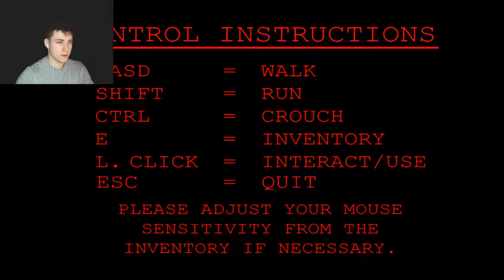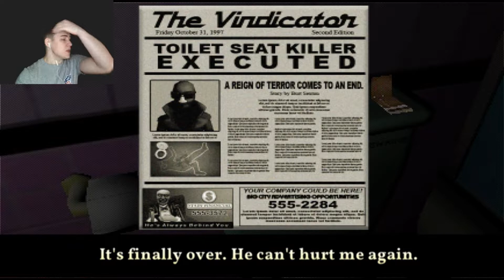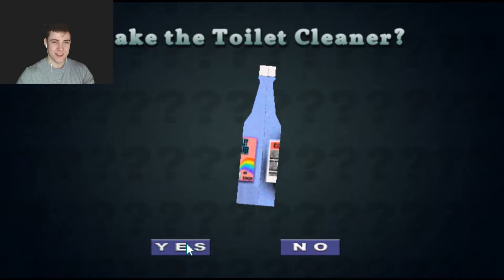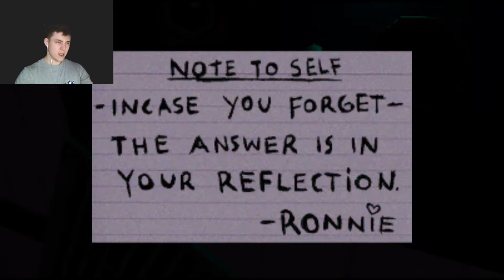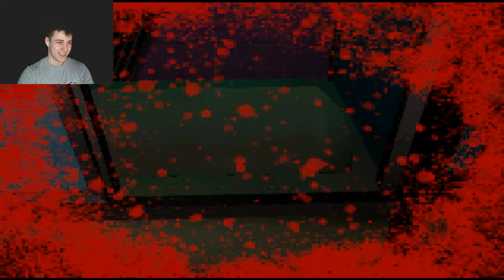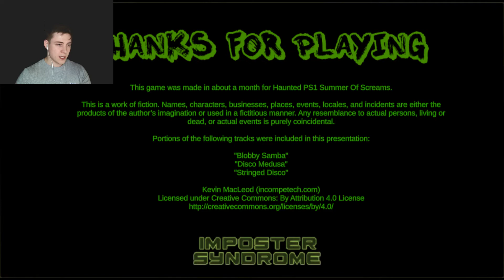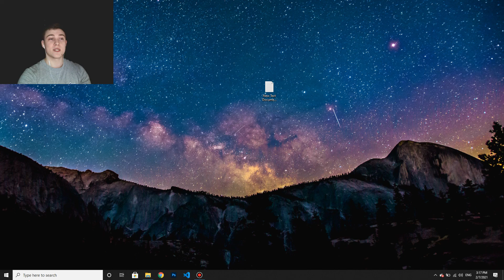Самый УПОРОТЫЙ инди хоррор (Death Flush) | Ясен Классен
🔥 Видео о том, как играть в самый УПОРОТЫЙ инди хоррор (Death Flush) на игровом канале Ясен Классен!

🔥БОЛЬШЕ ВИДЕО по ссылке ниже в описание!

Вы знаете как играть и проходить самый УПОРОТЫЙ инди хоррор (Death Flush)? Если нет, то приступайте к просмотру видео о прохождении Death Flush! Вас ждет угар, дичь и треш!

Death Flush - инди хоррор с юмором, загадками и скримерами, впрочем очень упоротая игра!

Преследуемый воспоминаниями о смерти деда, Ронни должен столкнуться со своим самым большим страхом - писять в одиночестве. Легендарный убийца сиденья унитаза действительно мертв? Сможет ли Ронни подождать еще немного?

В игре Death Flush есть смешная озвучка, загадочные головоломки и каламбур, который продлится несколько дней.

Эта игра была создана примерно за месяц для Haunted PS1 Summer of Screams. Больше всего я (автор игры) вдохновлялся Nightmare on Elm St. и Silent Hill.